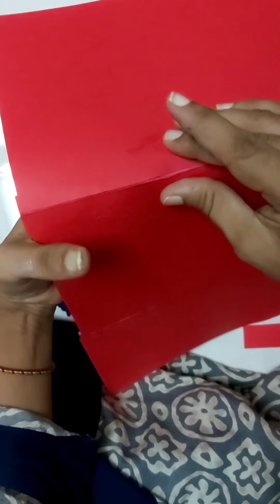Memories box 26/9/20